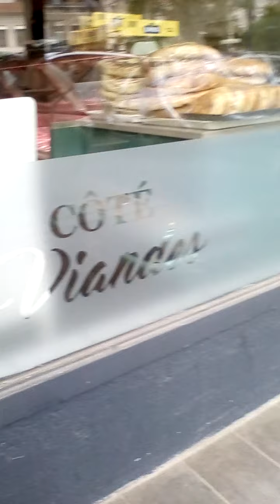V 55 Suite la grande poste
rue Michelet après la grande poste et en direction de la gare ext